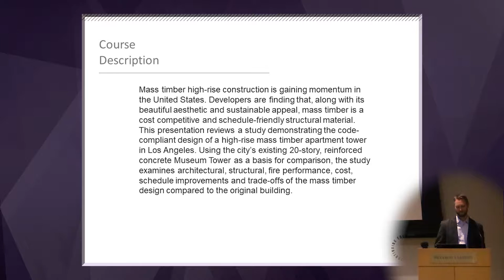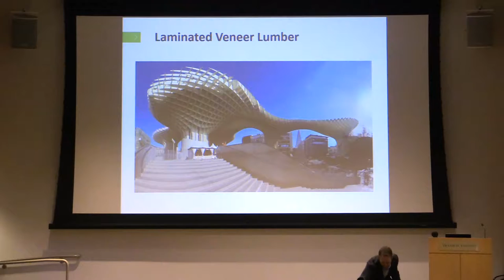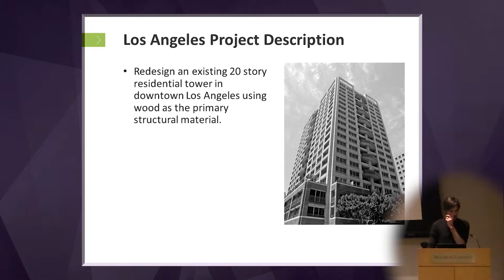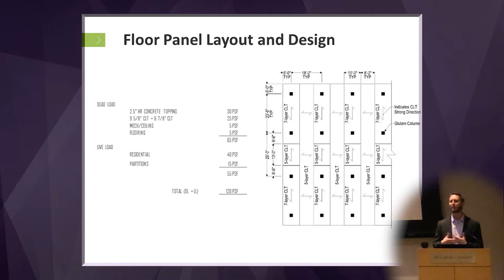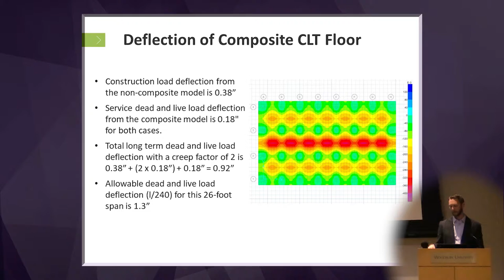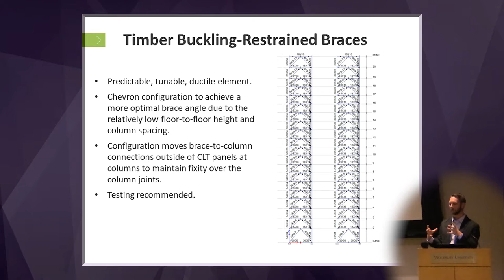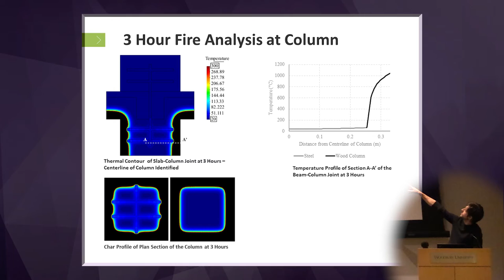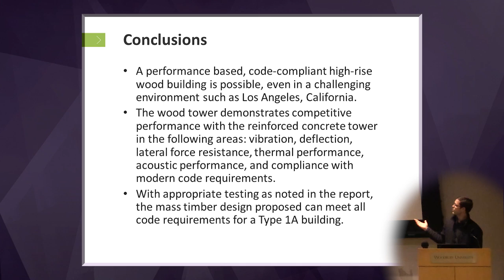"Mass Timber" - Woodbury School of Architecture Spring 2018 Lecture Series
Matt Timmers (John A. Martin & Associates), Andrew Tsay Jacobs (Perkins + Will), and Austin Baker (Hathaway Dinwiddie Construction Company) visited Woodbury University on February 13, 2018 for the second lecture of the Woodbury School of Architecture (WSoA) Spring 2018 Lecture Series.

CREDITS

Woodbury University Distance Learning Program

Made possible by the PPoHA-MIA Grant and the Woodbury University Distance Learning Program.

Presented by: Yasushi Ishida
Guest Speakers: Matt Timmers, Andrew Tsay Jacobs, and Austin Baker

Los Angeles Campus - Admissions Office

San Diego Campus - Admissions Office